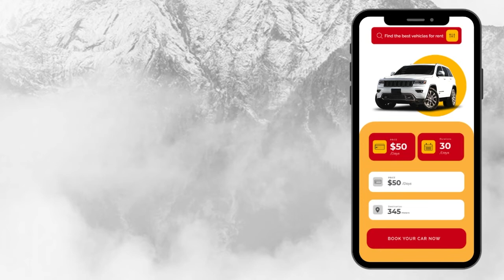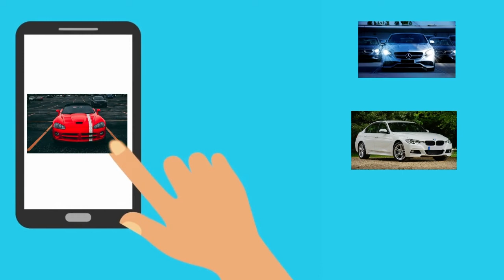Car Photo Editing Company: Car Photo Editing Service Provider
A car photo editing service is a way of making your car photos more professional and attractive. If you are running a car business, then you need to promote your car photos tremendously. Because excellent quality photos represent your business and work significantly to promote your brand.
car photo editing service - car photo editing service | photoshop car effects. car photo editing services and vehicle image editing.
car image editing service | automotive photo editor.
best car photo editin. car background replacement | car photo editing service.
carcutout service intro - car photo editing service provider. car background remove || car photo editing and vehicle image editing service at graphics experts ltd. image editing media offers a variety of photoshop-related services hq car photo editing  car photo editing  car photo editing service.
car photo editing service, carimageediting, vehicleimageediting, autoimageediting, automobileimageediting, automotiveimageediting, vehicleimageenhancement, carimageenhancement, clipping path, Image Retouching, photoshop car pictures, photoshop car effects.